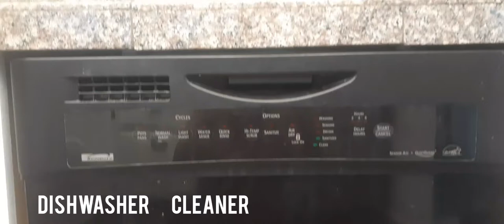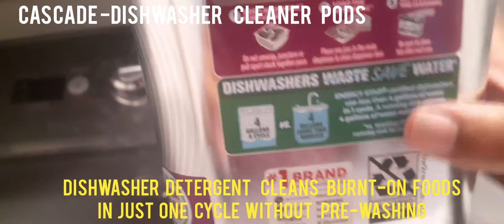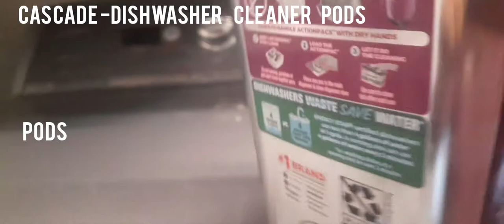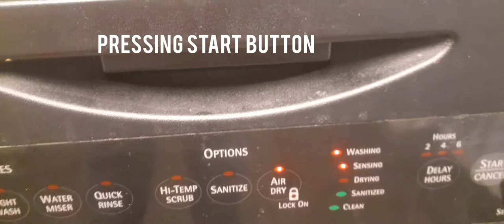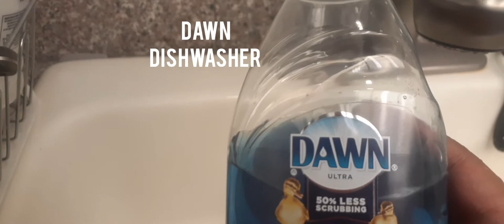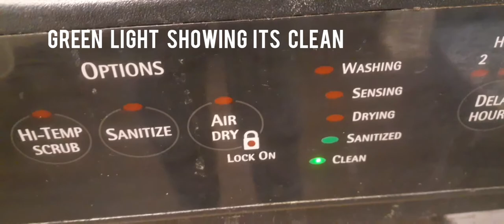How To Do Dishwashing in USA | Jackson Khan Vlogs